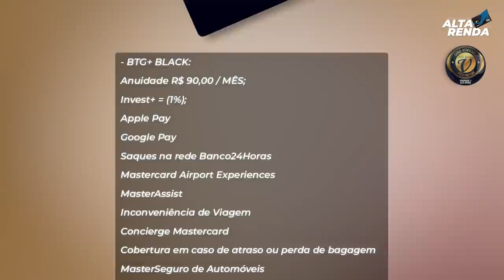💳Caixa Econômica VENDE SUA PARTE E DEIXA "Banco Pan Digital" APENAS PARA O BTG.É O FIM DO BANCO PAN?